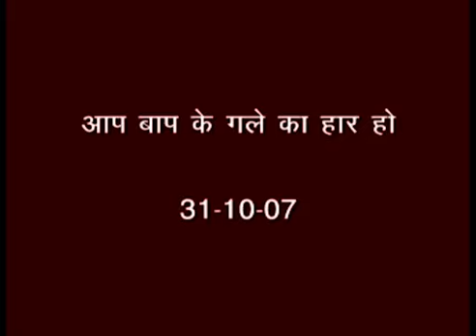आप के गले का हर हो// 31- 10- 2007//avykatmahavaky